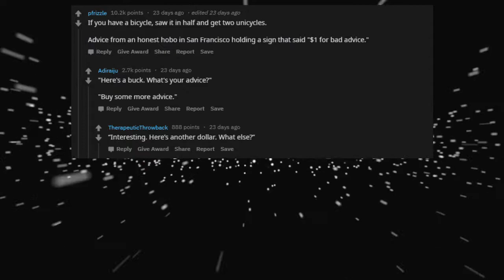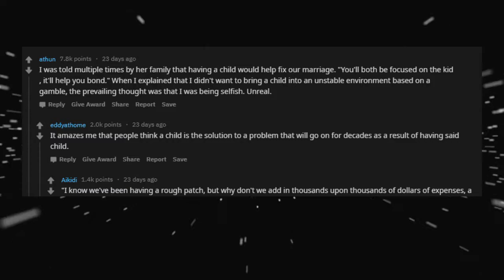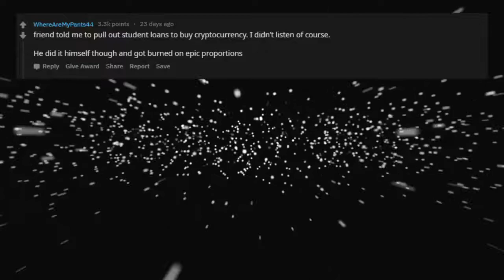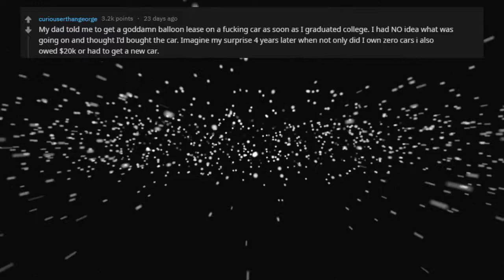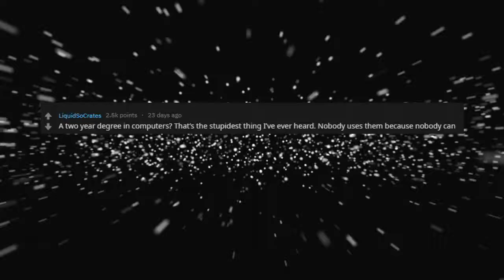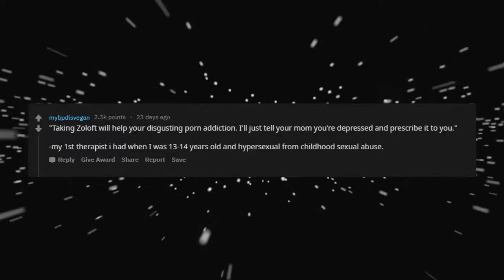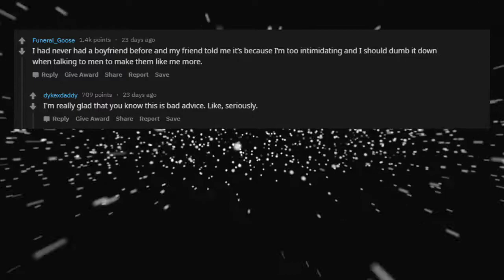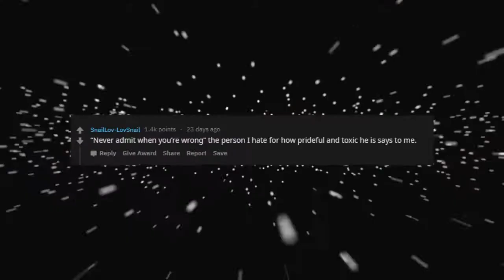The Advice you never want to hear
► The Advice you never want to hear (r/AskReddit Top Posts | Reddit Stories)